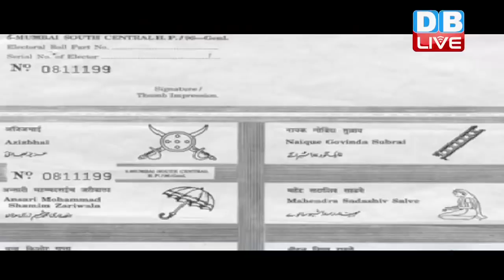कांग्रेस महाधिवेशन में मोदी सरकार का प्रस्ताव खारिज, एक साथ चुनाव को कांग्रेस का इनकार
दिल्ली में चल रहे कांग्रेस के महाधिवेशन में पार्टी की आगामी रणनीति का खाका तो तैयार किया ही जा रहा है, वहीं मोदी सरकार के प्रस्तावों और उसकी नीतियों पर भी चर्चा हो रही है। इन सबके बीच अधिवेशन में केंद्र सरकार के एक देश एक चुनाव के प्रस्ताव पर भी विचार विमर्श किया गया। जिसके बाद कांग्रेस ने सुझाव को सिरे से खारिज कर दिया है और इलेक्ट्रानिक वोटिंग मशीन यानी ईवीएम की बजाय मतपत्रों से चुनाव कराने की मांग की है